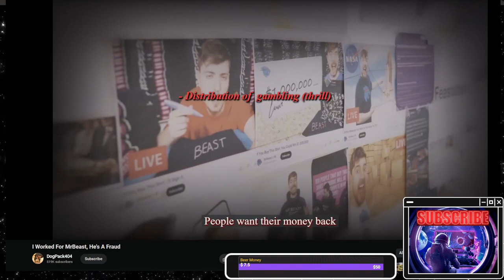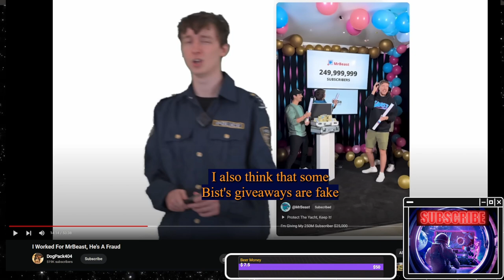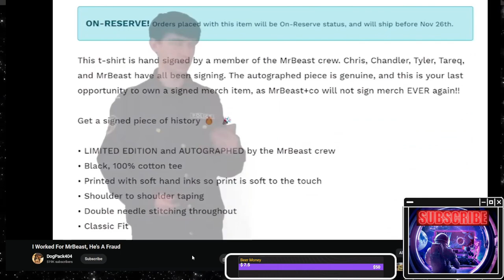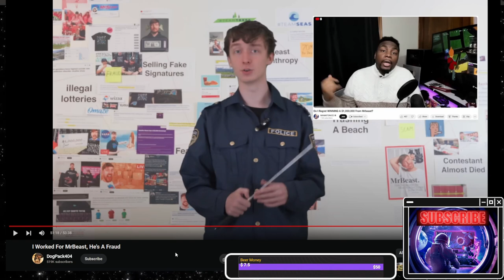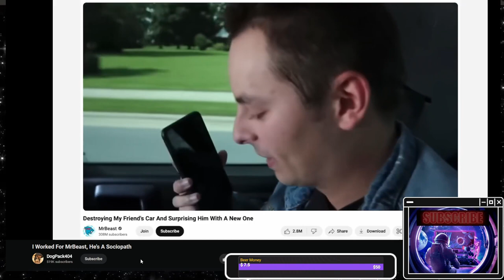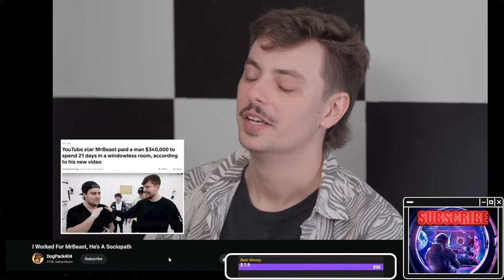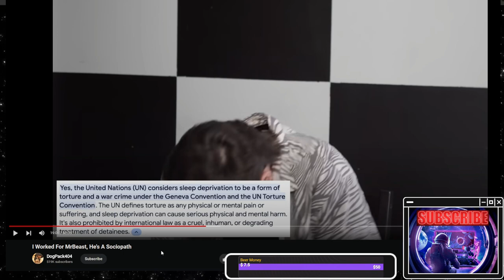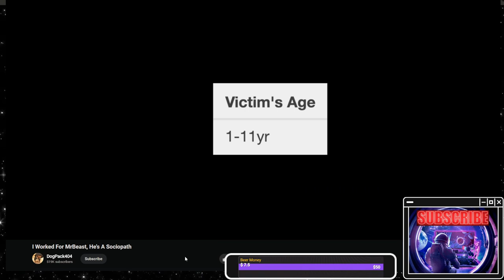Just ENDED @MrBeast & It Could Kill YouTube!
This is a DEEP dive into both of @DogPack404 videos on @MrBeast and there are some INSANE things I noticed that many others FAILED to point out!